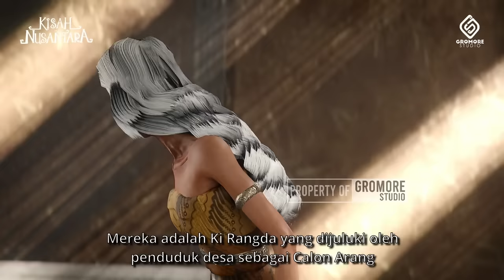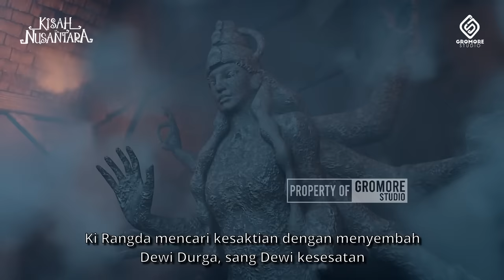Legenda Calon Arang | Cerita Rakyat Bali | Kisah Nusantara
Legenda Calon Arang adalah cerita rakyat dari daerah jawa dan bali. semua bermulla ketika ada seorang janda bernama rangda yang menganut ilmu hitam. janda itu mempunyai nama ratna manggali. rangda mempunyai dendam kepada penduduk daha. hal ini membuat raja airlangga harus meminta bantuan mpu bharada untuk mengatasi wabah misterius yang disebabkan oleh calon arang.

Support Kisah Nusantara dengan donasi di saweria , terimakasih.

buat kalian yang nanyain sosmed kami... jangan lupa difollow ya

kisah nusantara
cerita rakyat
animasi
dongeng
legenda
asal usul
cerita gunung
cerita nusantara
cerita rakyat nusantara
cerita rakyat indonesia
cerita dongeng
legenda nusantara
cerita legenda
kisah nusantara kartun
dongeng nusantara
cerita dongeng
film kartun
alur cerita kartun
nusantara
cerita jawa
gromore studio
kisah legenda
legenda jawa
kisah tanah jawa
animasi asal usul
animasi kisah nusantara
animasi dongeng
animasi cerita rakyat
budaya